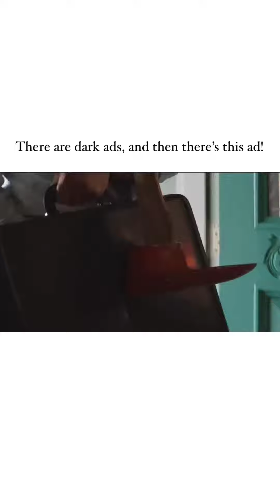Darkest ad ever 💀